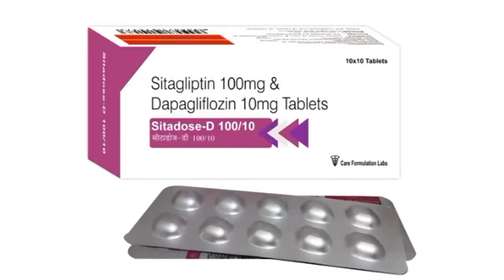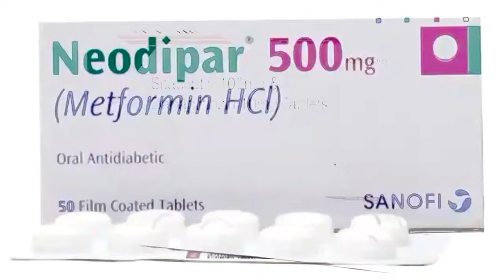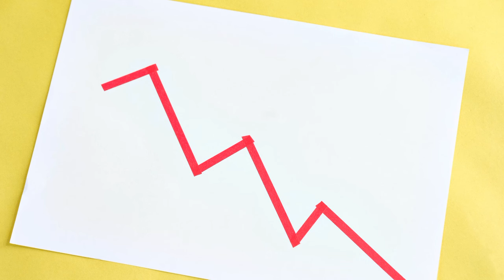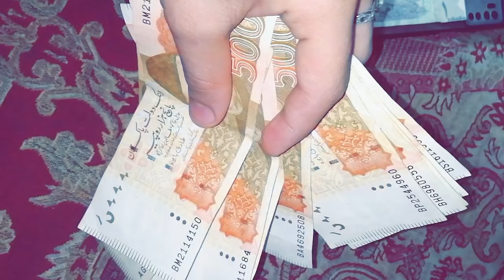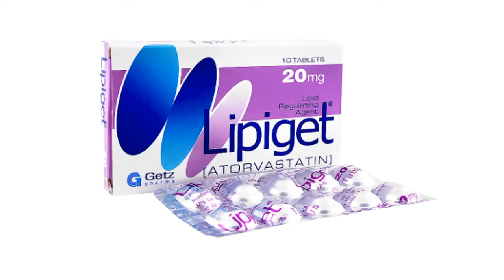Ashraf Chaudhry Exposes Sugar Mafia | Eye Opening video for Diabetics